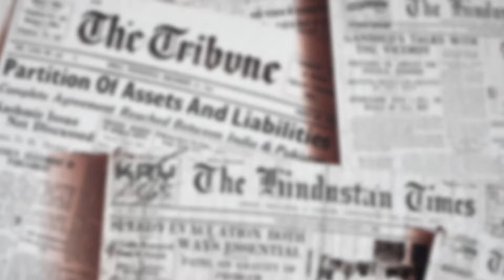How To Root Out The GOP RINOs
If you reside in the state of North Dakota, Rick Becker is a GOP candidate you're going to want to get behind. Becker perfectly explains how some of the reddest states can turnout some of the WORST Republican politicians and is a big reason why the former state congressman is running. Go to RickBecker2024.com to get more details and help beat out the establishment pick.